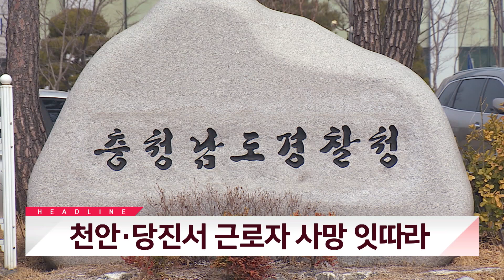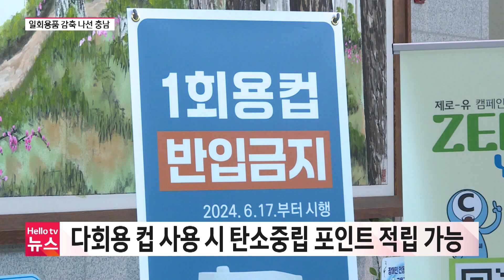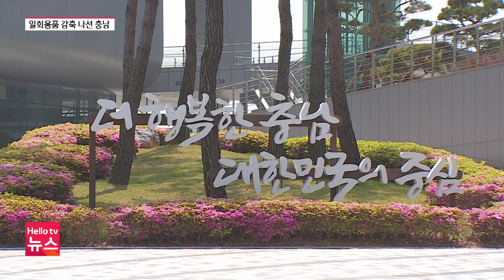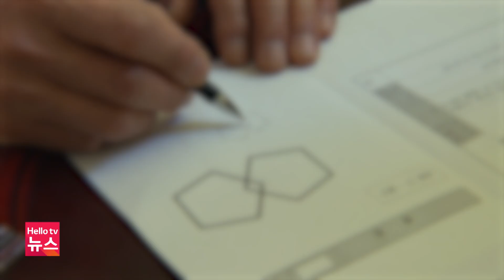일회용품 감축 나선 충남 '눈길'ㅣ[풀영상] 헬로tv뉴스 충남 2024년 10월 8일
1. 일회용품 감축 나선 충남 '눈길'
2. 천안·당진서 근로자 사망 잇따라
3. 아산서 승용차 추돌…1명 사망
4. 서산시 청사 건립 지방재정 투자 심사 통과